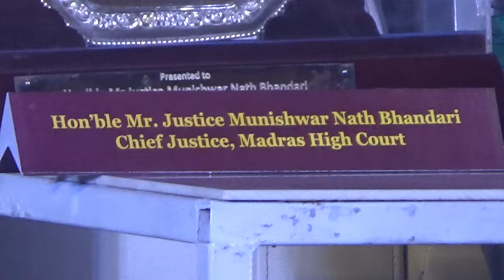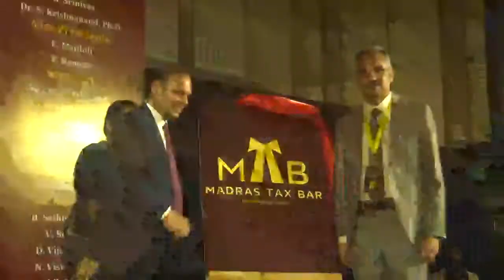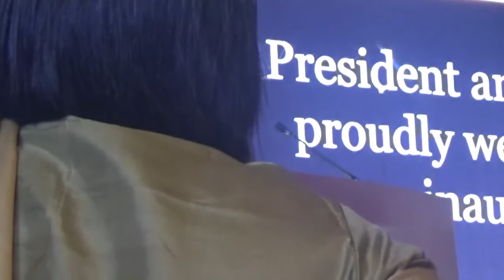Madras Tax Bar Inagurated By Chief Justice Muniswar Nath Bhandari at Taj Wellington mews, Taramani.